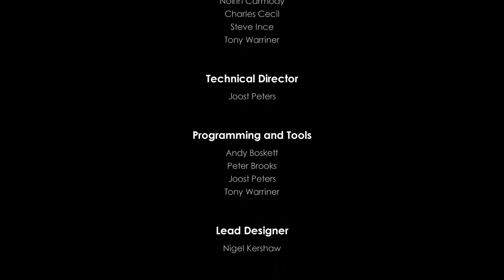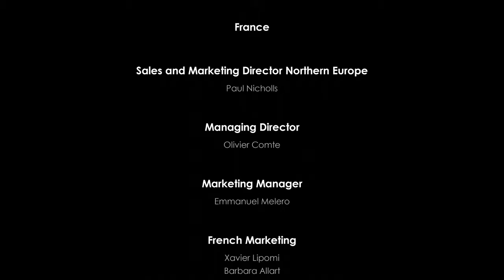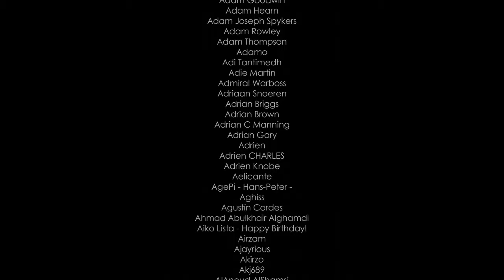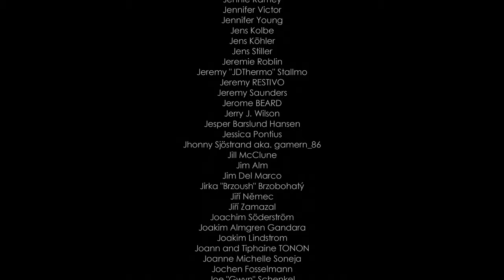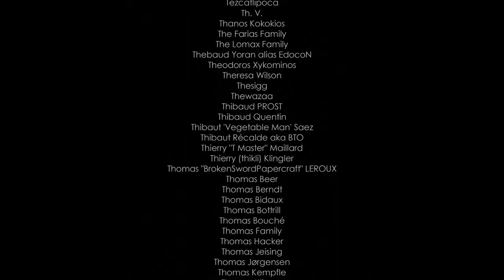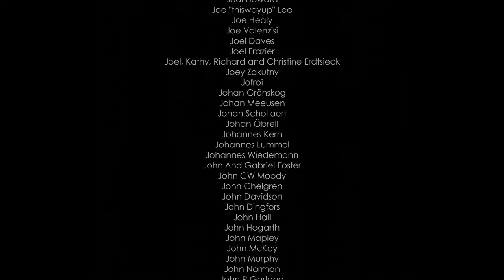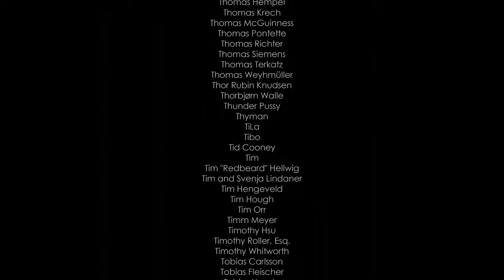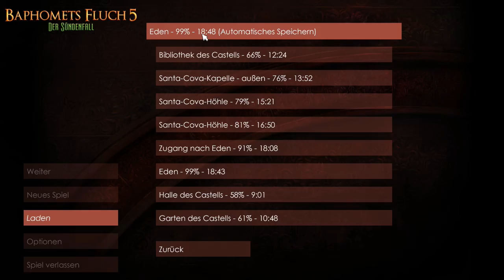Lets Play Baphomets Fluch 5: Der Sündenfall (blind) #55 - Credits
Nach fast 50 Minuten Credits, kehrt Chicken kurzzeitig ins Spiel zurück, um eine Kleinigkeit zu testen